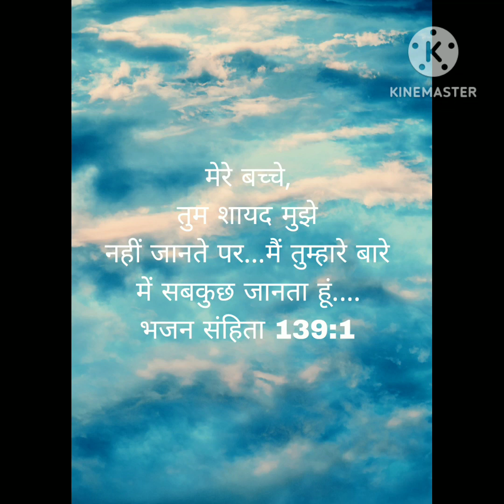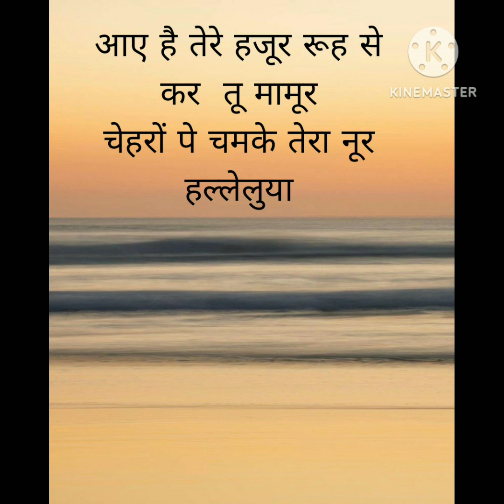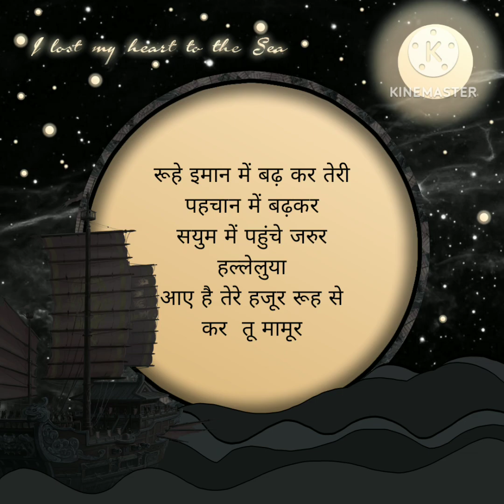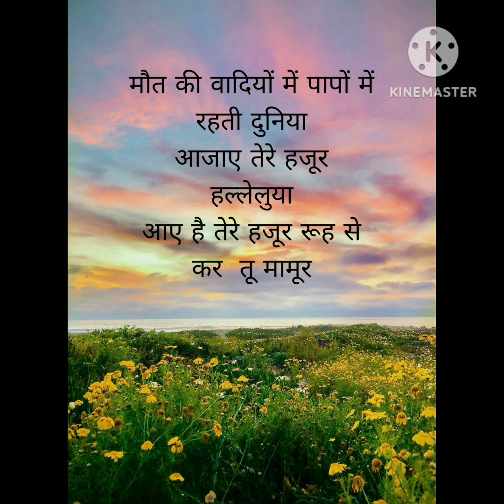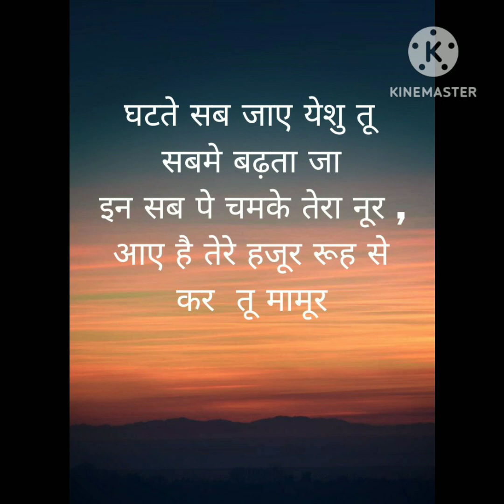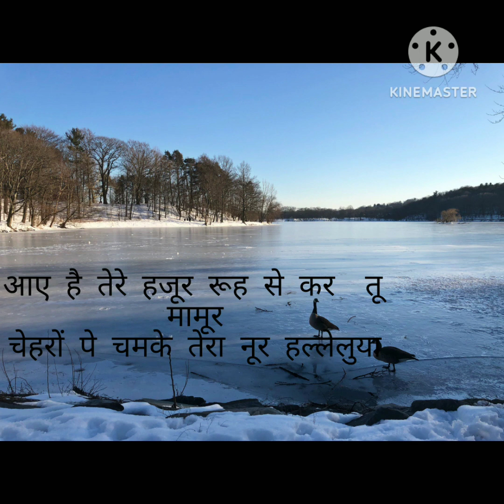aae hai tere hazoor rooh se kar tu mamoor...